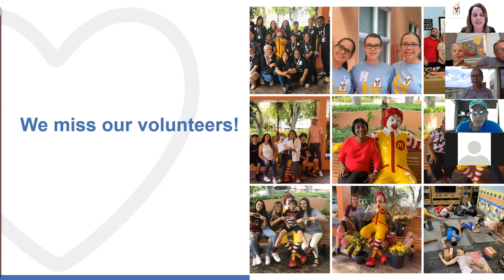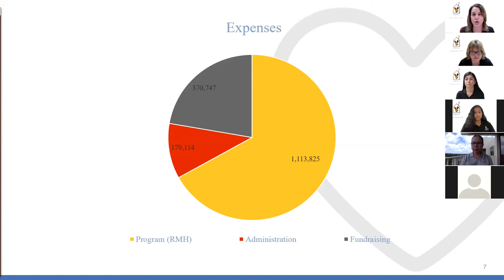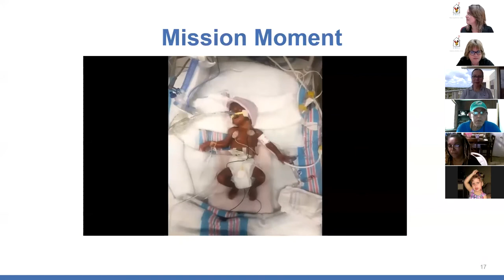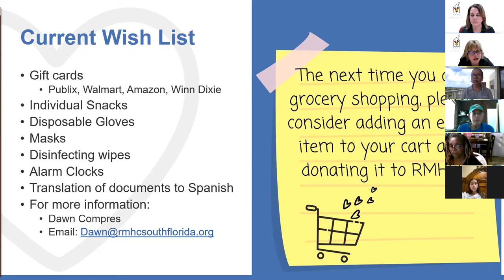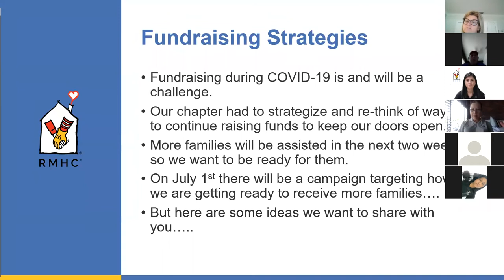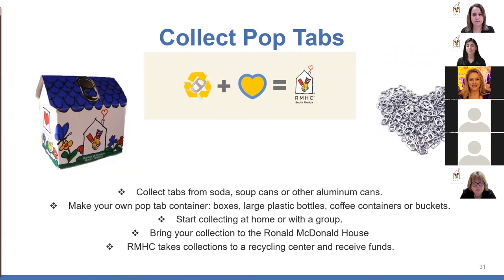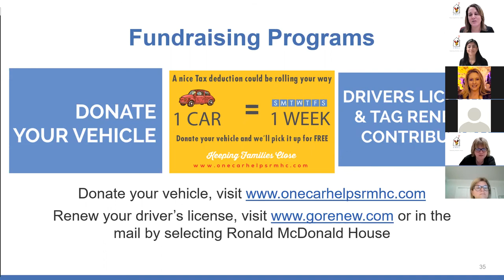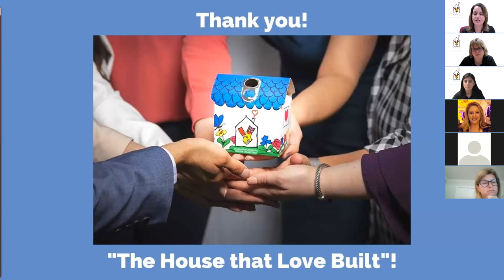Virtual Volunteer Lunch June 2020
On June 26, 2020 the RMHC staff provided updates and and shared opportunities on how to support RMHC virtually.